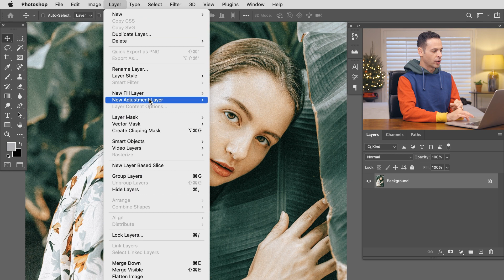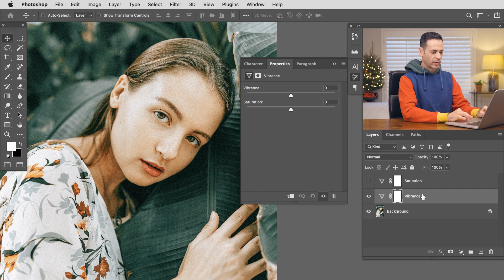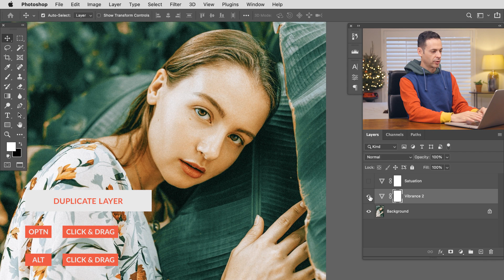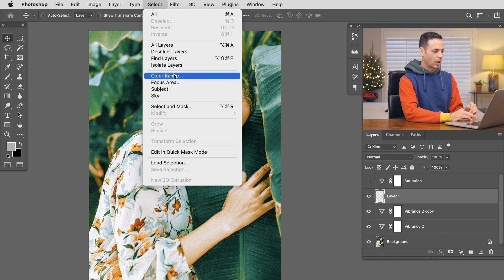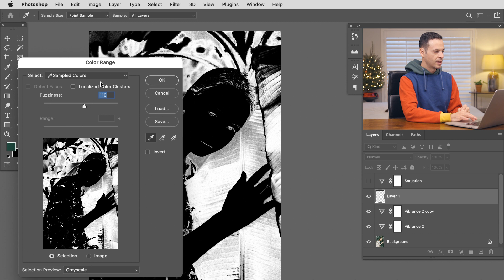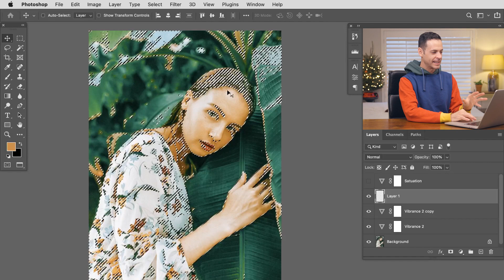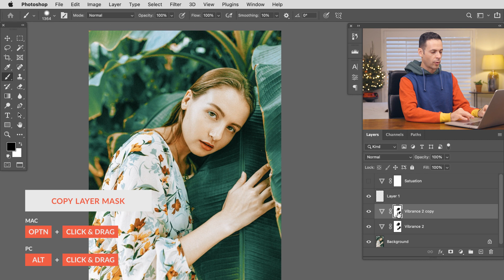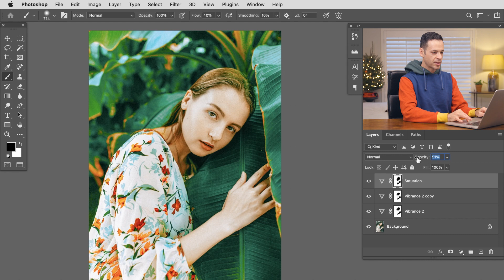Saturation vs. Vibrance: What's the Difference? | Photoshop Tutorial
Today we break down the difference between Vibrance and Saturation in Photoshop! Learn how to enhance the colors in a photo without affecting skin tones, stack multiple adjustments to dial-in the perfect look, and use Select Color Range and Layer Masks to add even more precision to your work.